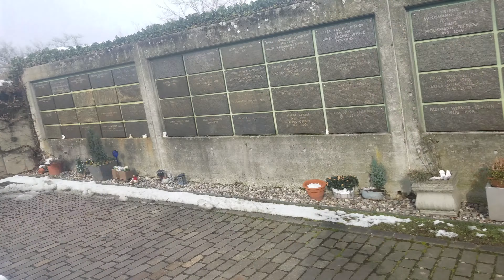Friedhof am 4102 Binningen Basel Schweiz . Cemetery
Basel Switzerland Binningen is a municipality in the Arlesheim district of the canton of Basel-Landschaft in Switzerland. The municipality bordering Basel is particularly popular as a residential and villa suburb due to its scenic integrity and location close to the city.

Binningen ist eine politische Gemeinde im Bezirk Arlesheim des Kantons Basel-Landschaft in der Schweiz. Die an Basel grenzende Gemeinde ist aufgrund ihrer landschaftlichen Integrität und stadtnahen Lage vor allem auch als Wohn- und Villenvorort beliebt.

Binningen est une commune suisse du district d'Arlesheim du canton de Bâle-Campagne. La commune limitrophe de Bâle est particulièrement appréciée en tant que banlieue résidentielle et résidentielle en raison de son intégrité pittoresque et de sa proximité avec la ville.